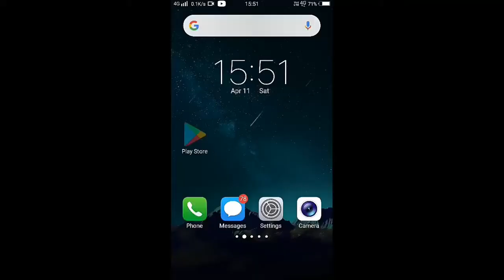Kisi Bi Youtuber Ke Tags Kaise Check Kare 2020 ll Kisi Bi Video Ke Tags Keywords Kaise Dekhe 2020 ll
Hi dosto aapka Hamara you tube channel Par swagat hai.      About this video
Is video me Mai ne dekhya hai ki kisi bi video ke tags kaise check kare.

Kisi bi youtuber ke tags kaise check kare 2020.
Kisi bi video ke tags keywords kaise dekhe 2020.

Your questions:
kisi bi youtuber ke ke tags kaise check kare 2020.
Tags kaise check kare 2020.
Tags kaise check kare.
Video ke tags kaise check kare.
Youtuber Ke Tags Kaise Check Kare.
Video ke keywords kaise check kare.
Keywords kaise dekhe 2020.
Keywords kaise dekhe.
Keywords check kare.
Keywords kaise type kare.
Youtube se paisa kaise kamaye.
Youtube se earning kaise kare.
Youtube channel monitizaton kaise kare.
Youtube channel kaise banaye.
Youtube channel kaise create kare.
Youtube channel monitizaton enable kaise kare.
Youtube channel growth kaise kare.
Youtube new updates, youtube Problems.
Youtube par views kaise badaye.
Youtube channel monitizaton 2020.
Youtube channel monitizaton kaise kare 2020.
Youtube channel paisa kaise kamaye 2020.
YouTube par video rank kaise kare 2020.
Khadarali Tadas Tags.
Youtube channel banane ka tarika.
Youtube channel growth karne ka tarika.
Youtube channel monitizaton karne ka tarika.
Youtube channel rank karne ka tarika.
Youtube policy 2020.
Adsense account kaise banaye 2020.
Adsense account kaise banaye.
YouTube channel adsense kaise jode.
YouTube channel ko adsense se kaise link Kare.
Youtube short video
Youtube short video app.
Youtube video ko kaise publish kare.
Youtube channel ko verify Kaise Kare.
Hubli Dharwad Karnataka videos.
Youtube short video kaise upload kare.
Adsense account kaise banaye 2020 hindi me.
Good news for youtube monitizaton policy 2020.
Khadarali Tadas.
Video me tags kaise lagaye 2020.
Video ko rank kaise kare 2020,
Monitizaton update 2020.
Video ko rank karne ki trick 2020.
Covid 19 new updates on youtube monitizaton policy 2020.
Covid 19 monitizaton video.
Under review problem 2020.
Youtube channel all'settings.
Youtube channel setting kaise kare 2020.